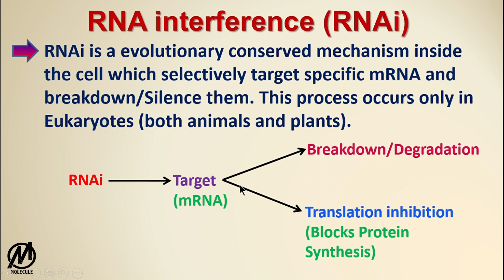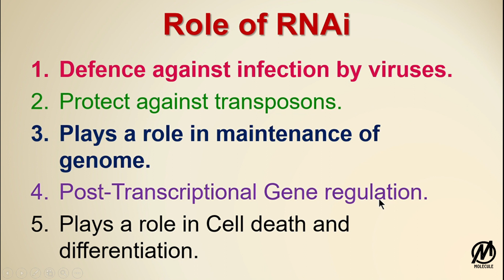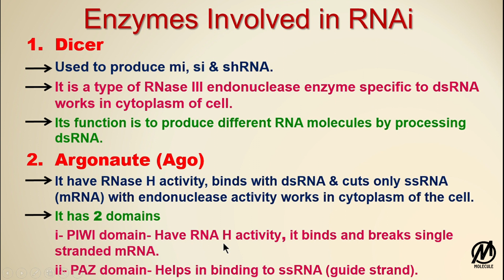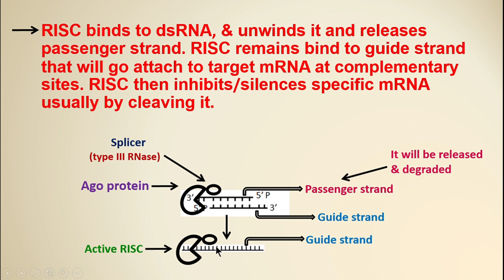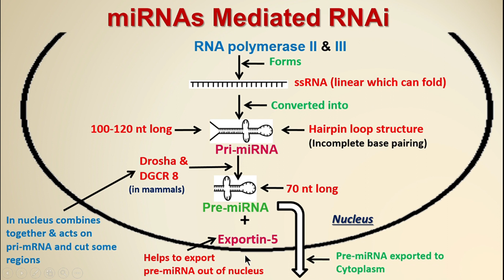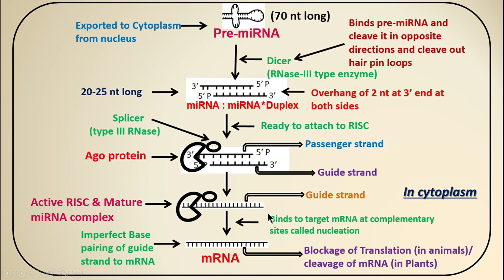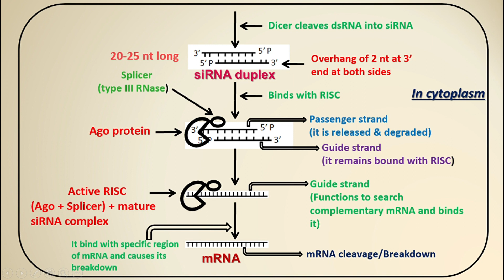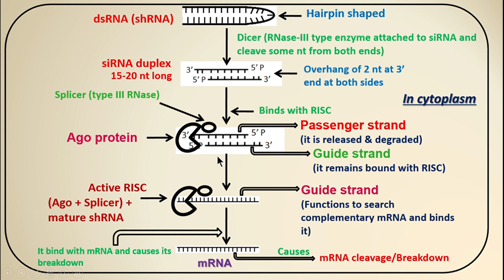RNA interference with Mechanism || RNAi || CSIR-NET, ICMR-JRF, DBT-JRF, GATE(XL), MSc, Ph.D Entrance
Lecture on RNA interference (RNAi) with mechanism, by Murtaza Abid
( CSIR- NET/JRF, UGC- NET/JRF, GATE(XL), ARS/ICAR-NET)
 And received many national awards like:-
1.  The Most prestigious Khateeb-e-Akbar award 2019
2.  Young scientist award 2020
3.  Shri Harish chandra Karmathta Samman 2018
 This video contains notes on RNA interference (RNAi). And the topic is explained in very easy and simple way which will be helpful for different courses and competitive exams of Life sciences.